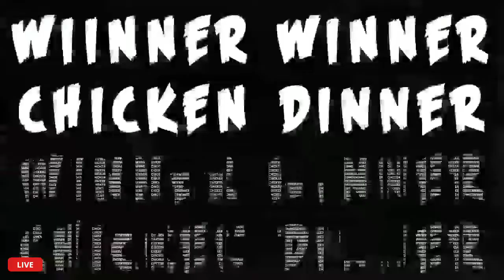Soul back to back chicken dinner #22 to #6 ||Soul Goblin on 🔥|| Soul vs Team Forever last zone fight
Soul back to back chicken dinner  🔥🔥|| Soul Goblin on fire 💪|| Soul vs Team Forever last zone fight

Please don't copystrike my channel and before copystrike please comment me within seconds I will remove video in my channel 🙏🙏🙏🙏🙏🙏🙏🙏🙏🙏🙏

This video is maked only intermittent purpose so please don't hate and support all teams 😍😍😍😍😍